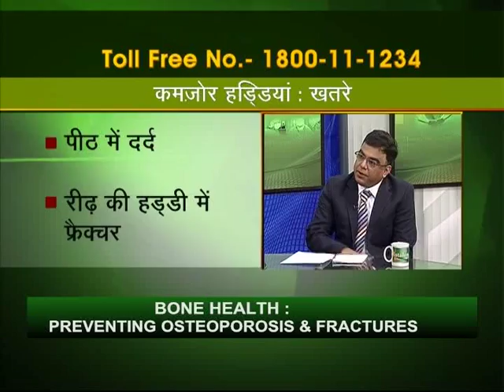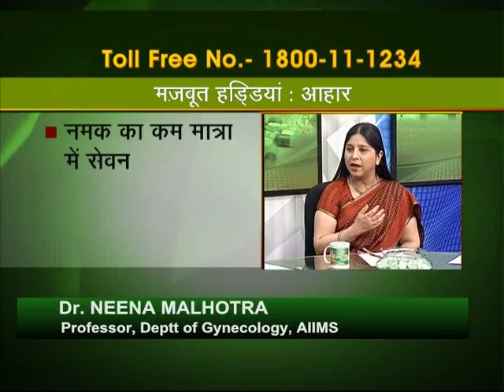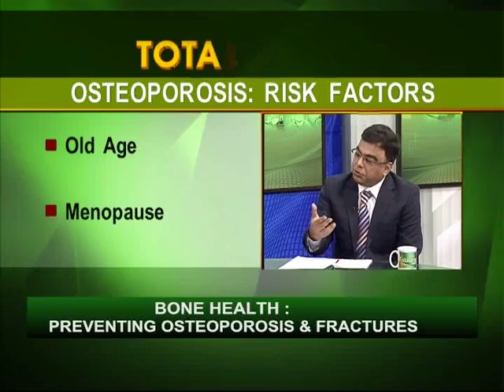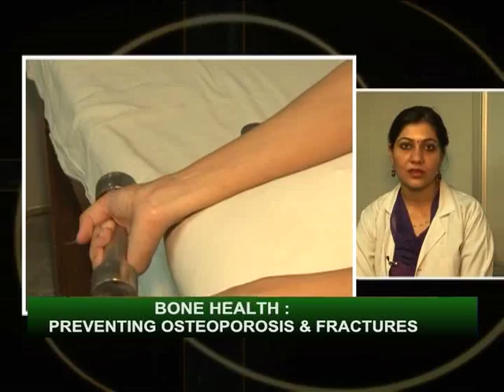Total Health: Bone Health: Preventing Osteoporosis & Fractures (Part 2)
Guests:

Dr. CS Yadav
(Professor, Department of Orthopedics, AIIMS)

Dr. Neena Malhotra
(Professor, Department of Gynecology, AIIMS)

Dr. Sujit Jha
(Director, Endocrinology, Max Hospital)

Producer: Anand Mohan
Anchor: Sanjeev Upadhyaya & Kiran Bhardwaj
Producer Assistant: Kamal Pandit